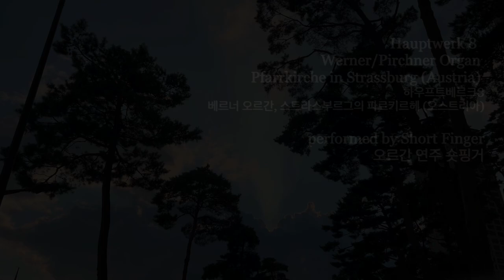[JS Bach Neumeister choral18] BWV 737 Vater unser..하늘에 계신 저희 아버지 Hauptwerk Strassburg(Austria)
BWV737 은 기존에 개별로 작곡된 오르간 코랄로 알려져있었으나
노이마이스터 코랄집이 발견되었을때 함께 포함되어있었다고 합니다.
이 코랄집은 바흐의 젊은 시절 초창기에 작곡된 작품으로 알려져있어
이 작품도 오래된 버전으로 그대로 노이마이스터 모음집에 실렸다고 하네요.
저도 예전에 이 곡을 업로드 했었는데
음색과 분위기를 달리하여 이번에 다시한번 연주했습니다.

이전버전 다시듣기
[JS BACH Choral] BWV 737 Vater unser im Himmelreich 하늘에 계신 저희 아버지

이 곡은 주님의 기도 내용의 코랄이 아닌
다른 제목을 가진 같은 코랄로도 사용되었기 때문에
이 다른 코랄의 가사도 아래에 첨부합니다.

Nimm von uns, Herr, du treuer Gott
우리에게서 거두어주소서 신실하신 주님

Nimm von uns, Herr, du treuer Gott,die schwere Straf und große Not,die wir mit Sünden ohne Zahl verdienet haben allzumal.
Behüt vor Krieg und teurer Zeit vor Seuchen, Feur und großem Leid.

주님, 신실하신 하느님,
우리가 셀 수 없이 많은 죄로 받은
무거운 형벌과 큰 고통을 우리에게서 거두어 주소서.
전쟁과 재앙, 불, 큰 고통으로부터 우리를 보호하소서.

노이마이스터 코랄은..
바흐의 어린 시절에 작곡된 것으로 추정됩니다.